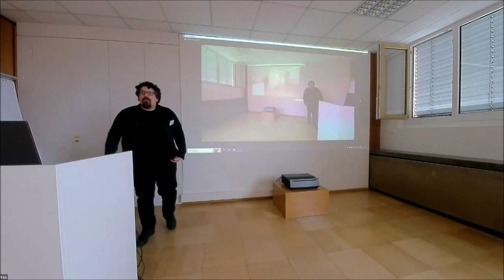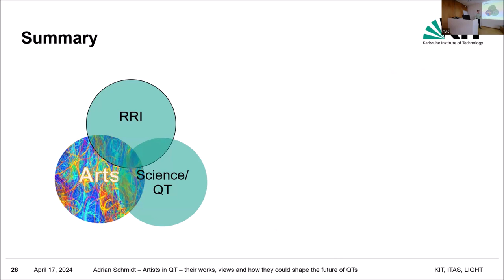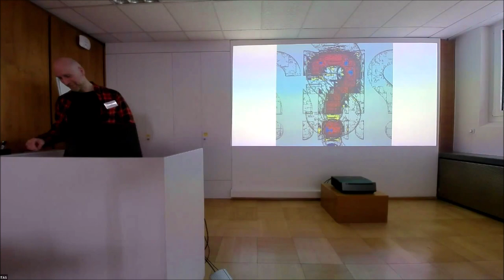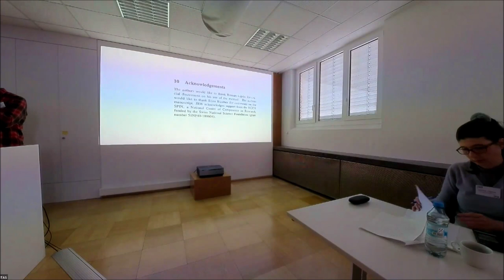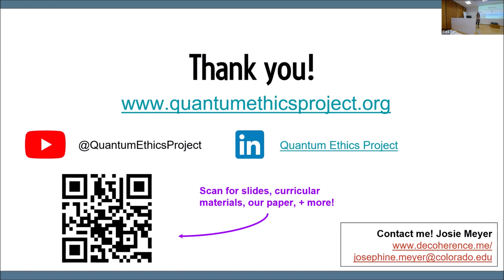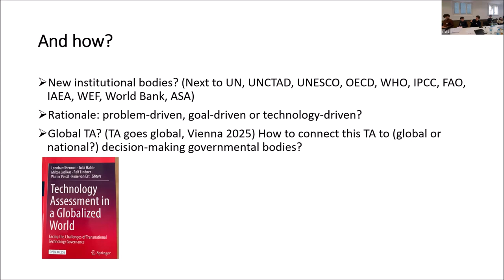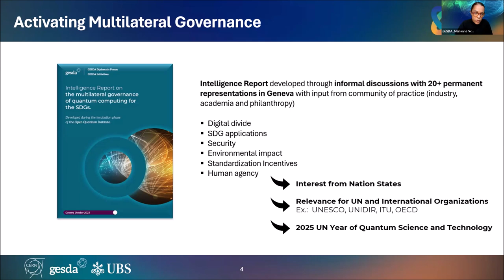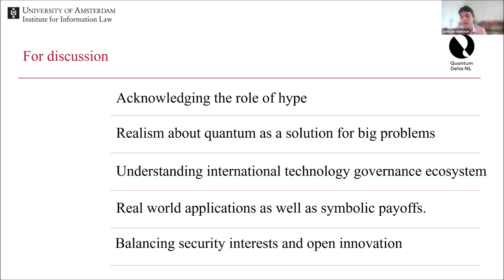Responsible Quantum Technologies (ResQT) 2024 | Day 02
This is the second part of the Responsible Quantum Technologies 2024 event, organized and hosted by KIT-ITAS, in Karlsruhe on 16-18 April 2024. For the recordings of Responsible Quantum Technologies 2023 and 2022 event, please check here:

00:00:00 | Artists in QT – their works, views and how they could shape the future of QTs (Adrian Schmidt - KIT)
00:26:16 | The beauty of quantum mechanics: Quantum Blur Art (Roman Lipski - Quantum Blur Art)
00:58:14 | Building and supporting a global network of quantum ethicists: lessons learned from the growth and governance of the Quantum Ethics Project (Josephine Meyer - University of Colorado Boulder / QEP)
01:19:13 | Towards a New Quantum Paradigm in International Diplomacy (Bart Karstens - Rathenau Institute)
01:41:18 | The Open Quantum Institute: A science diplomacy instrument for multilateral collaboration (Marianne Schoerling - GESDA)
02:00:17 | Law and Governance of Quantum Technologies (Joris van Hoboken - University of Amsterdam)